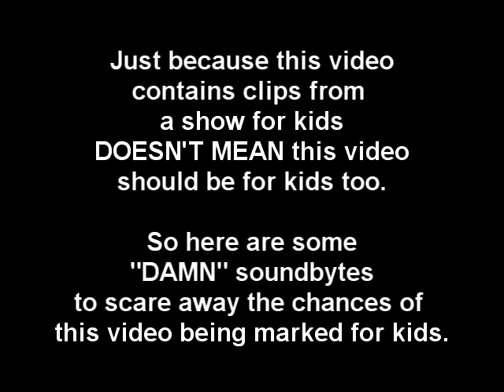MSB Catchphrase Supercut: "At My Old School..."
This is a continuation of my series of "Magic School Bus" Catchphrase supercuts.